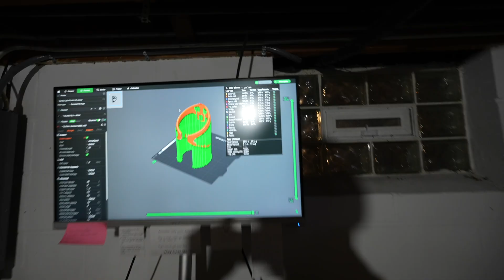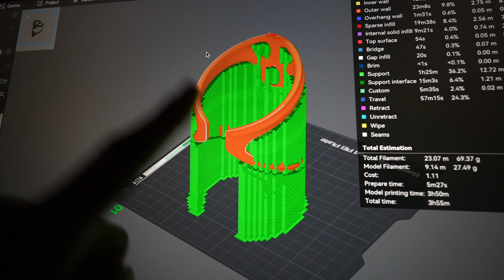3D Printed vs Store Bought: Which is better?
In this video I torture-test a few store-bought bottle cages versus my 3D printed cage to see if it's worth printing your own at home.

If you have a 3D printer and want to print the bottle cage that I used